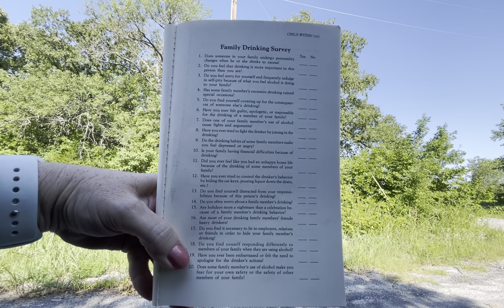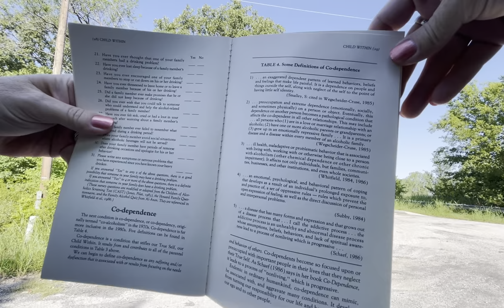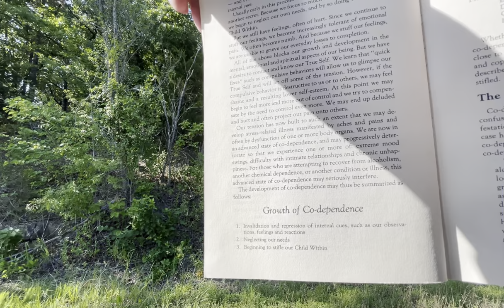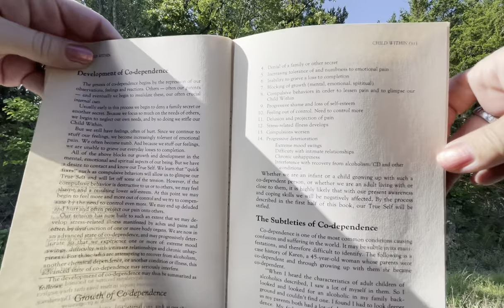Parental Conditioning 5.1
Chapter 5 read to you from the book Healing The Child Within